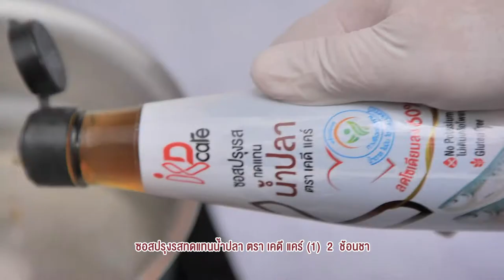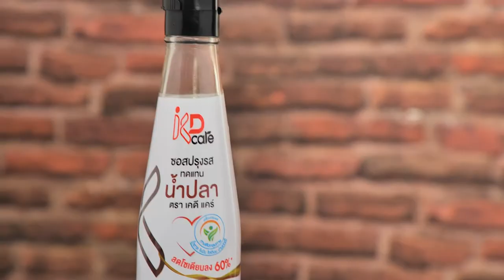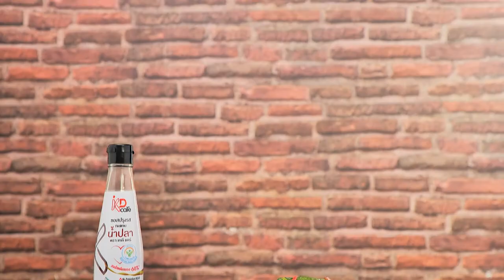คะน้าหมูกรอบ สูตรเด็ดทำง่าย สไตล์ อ.ยิ่งศักดิ์